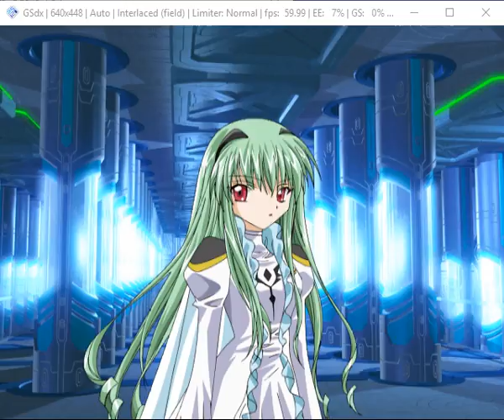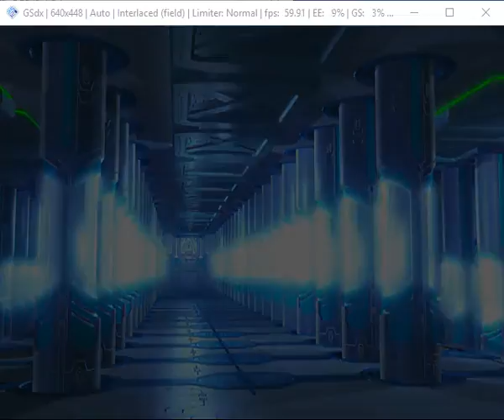Galaxy Angel II Zettairyouiki no Tobira Kahlua, Nano and Lily Path Part 5 The Guarded Area